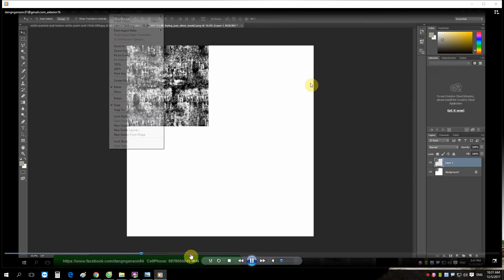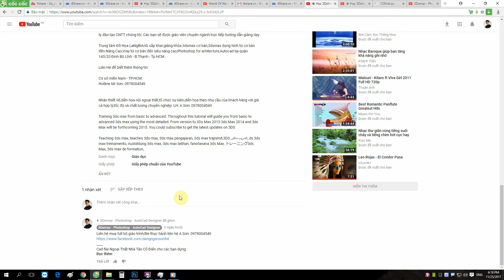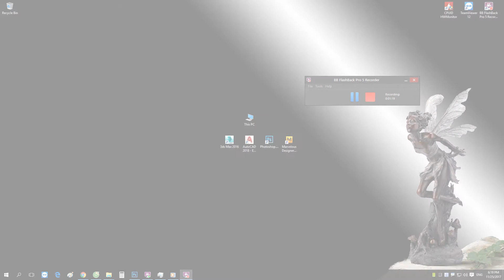♛ Cách đặt Camera và ánh sáng Render ngoại thất 3dsmax .B16 Preview